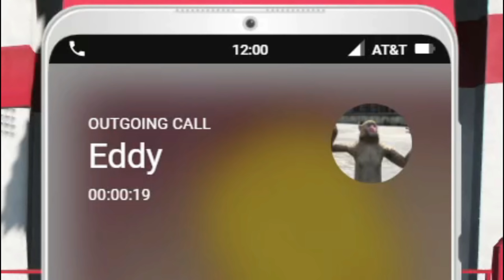Crazy Monkey Takes His Drivers Test 😂 | GTA 5 RP RiversideRP